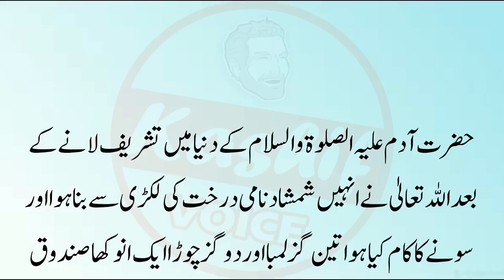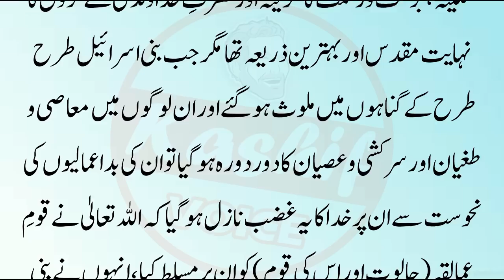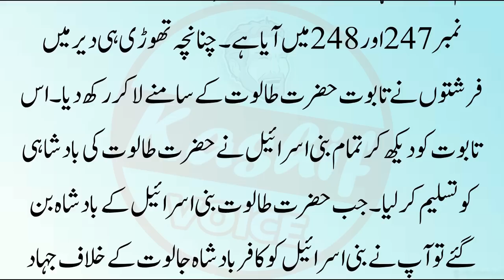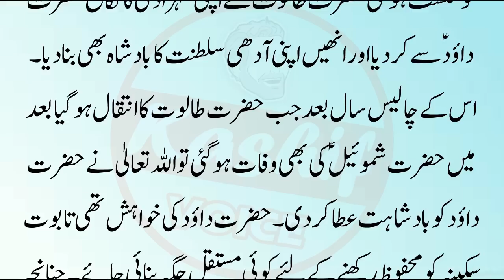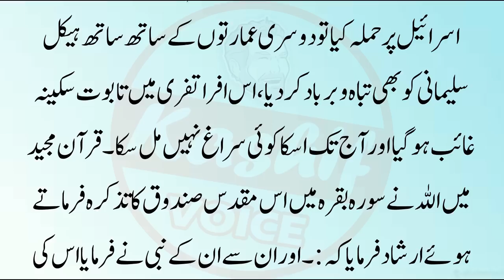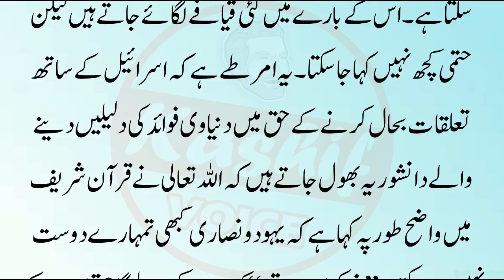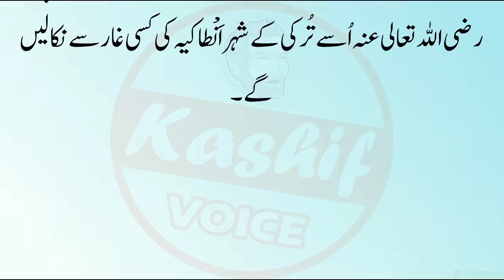Anokhy Sandooq ka Waqia | Islamic Story of Taboot Sakeena | Sabaq Amoz Kahani | Urdu Islamic Stories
Label : Kashif Voice
Editor : M.Ali